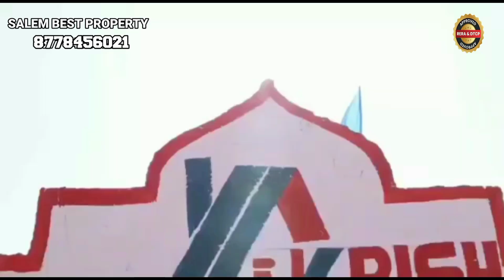GATED COMMUNITY | DTCP APPROVED | RERA APPROVED | MADURAI | ALAGAR KOIL MAIN ROAD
PROPERTY DETAILS :-

• GATED COMMUNITY
• DTCP APPROVED
• RERA APPROVED
• ON MAIN ROAD PROPERTY
• ALAGAR KOIL MAIN ROAD

• GOOD INVESTMENT PROPERTY
• RATE - PER CENT 6.50 LAKHS

SALEM BEST PROPERTY
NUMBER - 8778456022